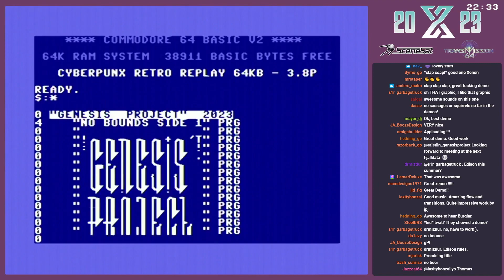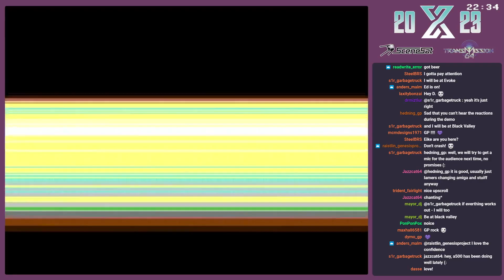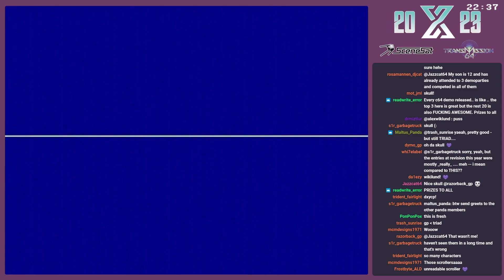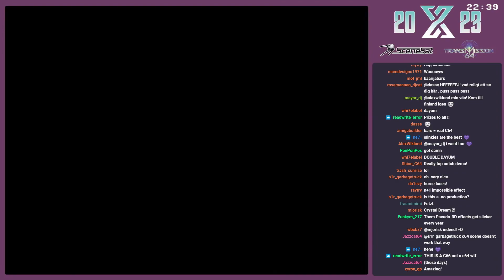No Bounds (X2023 Demo Compo Twitch Livestream) - Genesis Project - C64 Demoscene - X2023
Released at X 2023

Code:
   Elder0010 of Genesis Project
    Raistlin of Genesis Project
    Sparta of Genesis Project

Disk Cover:
  Electric of Extend

Test:
    hedning of Genesis Project

Help:
    Ksubi

Directory Art:
  tNG of Fairlight

Video Capture:
  Case of Padua